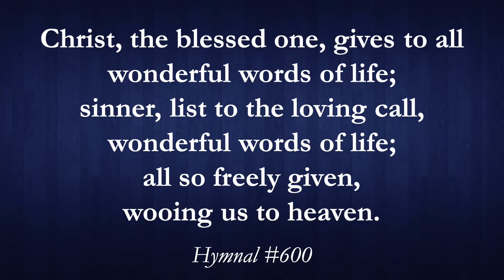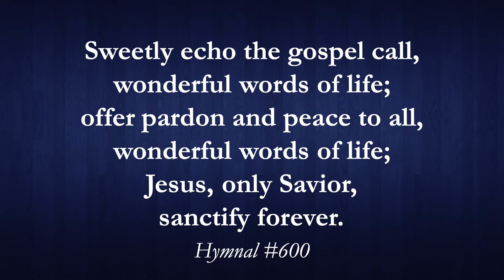Wonderful Words of Life